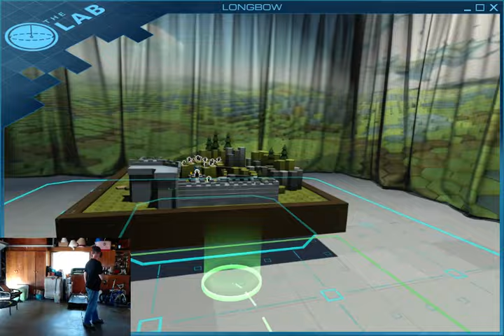17 mins of BHart playing Longbow and Slingshot in the HTC Vive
OK so not a lot of polish here, but this is me playing Longbow and Slingshot from Valve's The Lab, part of SteamVR. Longbow gave my arms a good workout, and I actually missed a few times in Slingshot from laughing at the last second.

Slingshot starts around 6:05.